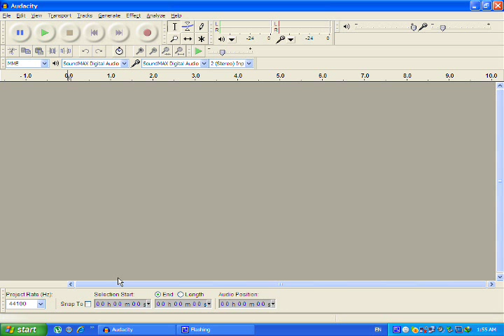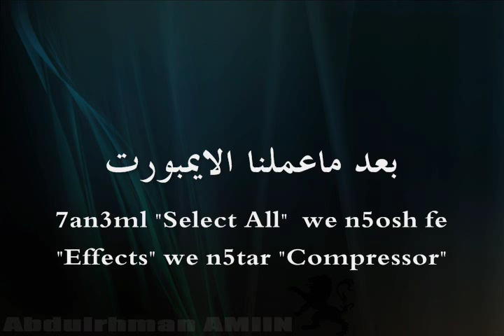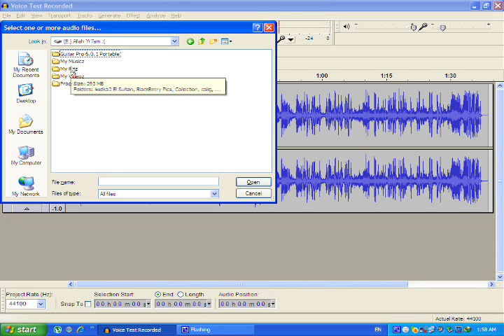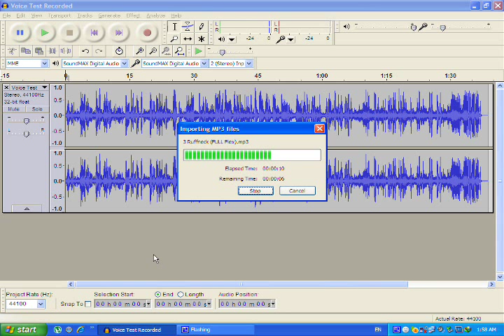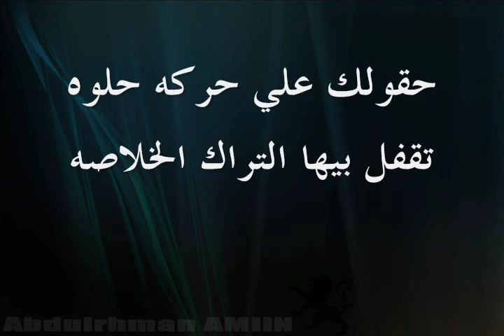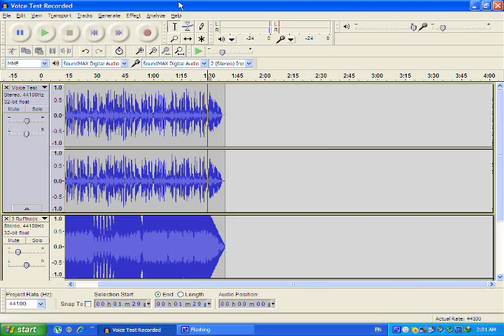شرح مبسط ل Audacity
تحميل البرنامج